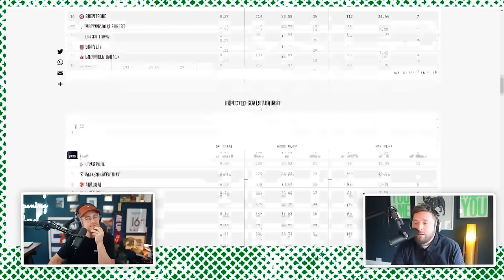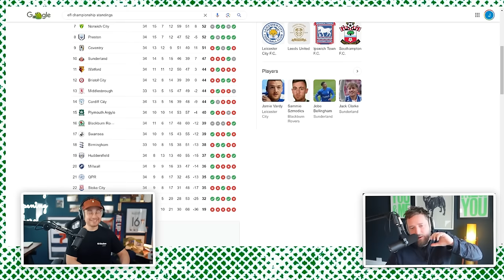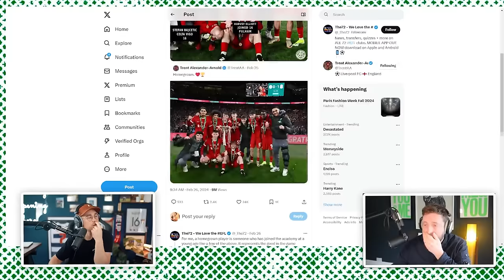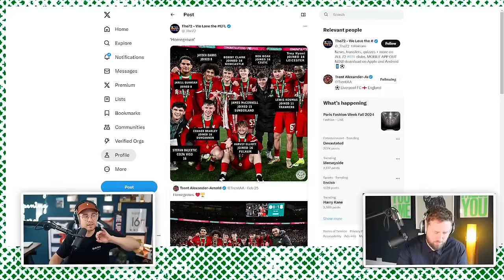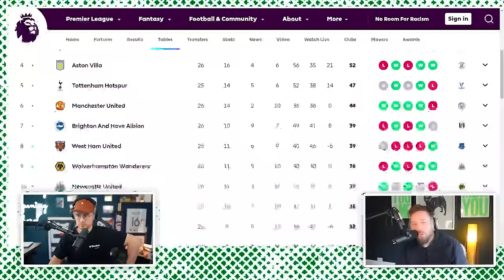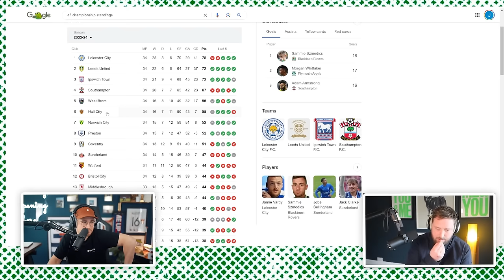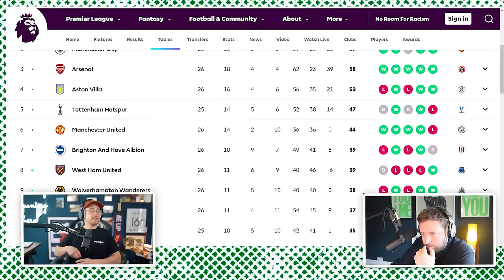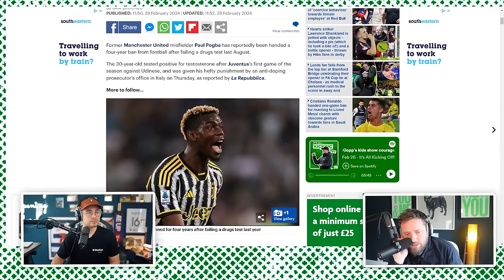Are Chelsea REALLY ‘Billion Pound Bottle Jobs’?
0:00 Intro
3:17 What Will Happen In The Manchester Derby?
11:50 What Needs To Happen For Ten Hag To Get Sacked?
15:21 Manchester United's Next Manager (Arteta, Pochettino, Zidane)
17:41 Reacting To Pep Guardiola's Weird Quotes.
20:14 Flav's Honest Postecoglou Opinion.
26:24 Why James Wants To BAN This At Football Stadiums.
31:59 Chelsea's "Billion Pound Bottle Jobs".
38:37 Are "Liverpool's Kids" REALLY Homegrown?
45:57 Does A Liverpool Quad Trump Man City's Treble?
51:38 Who Is Least Likely To Win The League? (Man City, Liverpool or Arsenal)
53:56 Most Exciting and Boring Club To Support.
55:58 Liverpool's Next Manager (Thomas Frank or Xabi Alonso)
57:50 FINAL ANSWERS: Most Exciting and Boring Club To Support.
58:46 We Found The WORST Kind Of Football Fan...
01:02:34 "Europa League Is Better Than Champions League"
01:04:25 Footballers Who Have NEVER Gotten Worse.
01:08:21 You'll Be Surprised About Flav's Joe Hart Prediction.
01:10:07 What Should Be BANNED For One Week?
01:12:08 Reacting To Paul Pogba's 4-Year Football Ban.
01:14:57 Reacting To Your Weird Flexes.